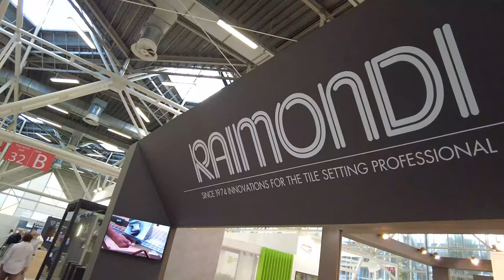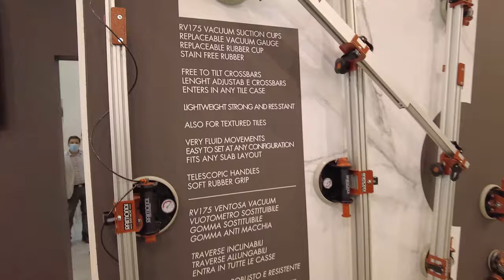Raimondi - Cersaie2021 bez komentarza